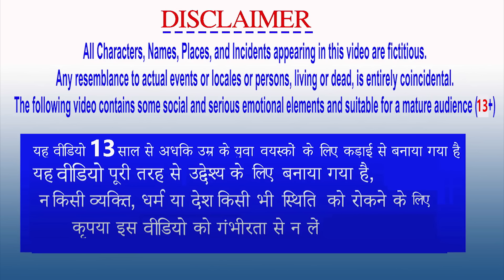चार बंदर और चंद्रमा प्रतिबिंब Four Monkeys and Moon Hindi Kahaniya 3D Panchatantra Stories in Hindi